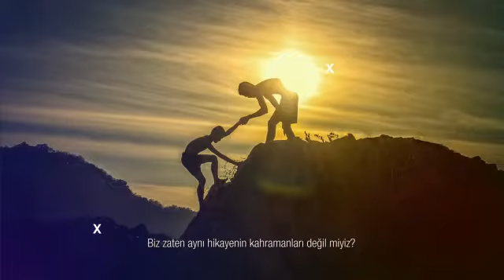Besoni se keni aftësi në të shkruar? Mos e humbisni këtë rast